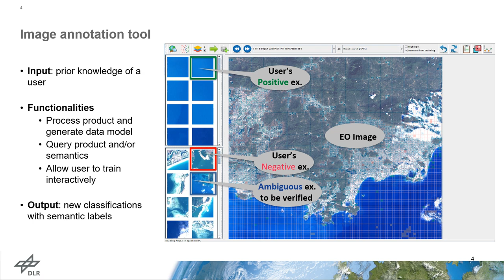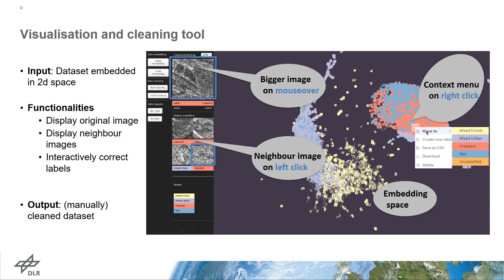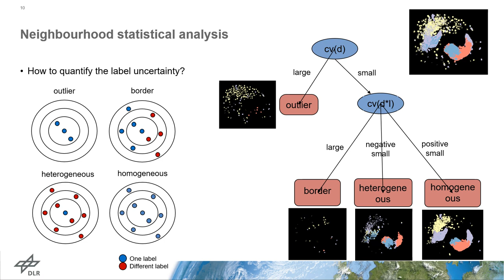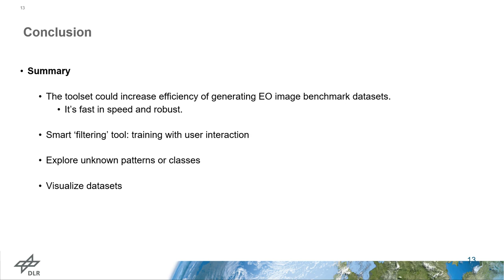42 Introducing an Interactive Toolset to Generate EO Image Benchmarks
Dr. Wei Yao, German Aerospace Center